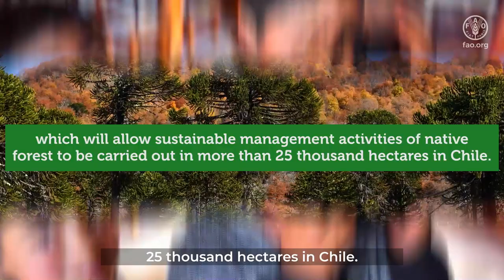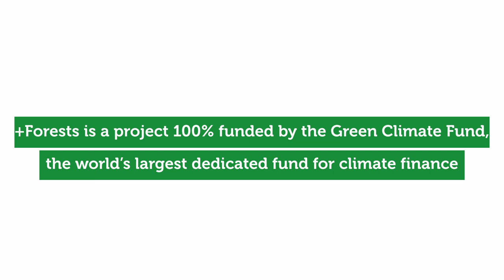+Forest, together against climate change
+Forest is a project funded 100% by the Green Climate Fund through its mecanism of Payments based on results. The initiative is a recognition of Chile’s achievements in reducing CO2 emissions and will contribute to the country’s international commitments on climate change mitigation in six regions.